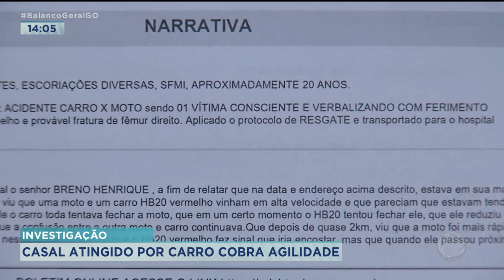INVESTIGAÇÃO: CASAL ATINGIDO POR CARRO COBRA AGILIDADE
CASAL ATINGIDO POR CARRO, EM DEZEMBRO DO ANO PASSADO NA NOITE DE NATAL,  COBRA AGILIDADE NAS INVESTIGAÇÕES. CÂMERAS DE CIRCUITO DE SEGURANÇA FLAGRARAM O MOMENTO EM UM MOTORISTA JOGA O CARRO PRA CIMA DA MOTO EM QUE ELES ESTAVAM. SEGUNDO O CASAL ESSE MOTORISTA ESTAVA ENVOLVIDO EM UMA BRIGA DE TRÂNSITO E TERIA BATIDO NA MOTO DELES DE PROPÓSITO.